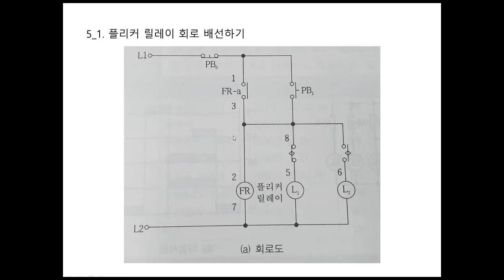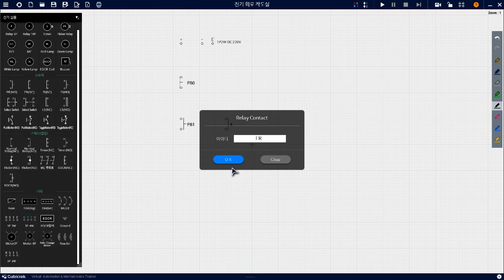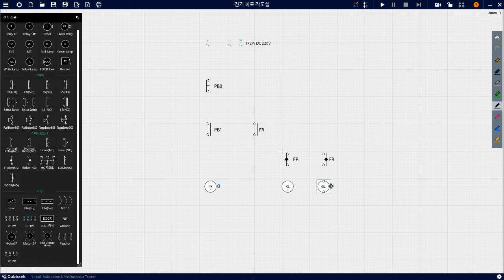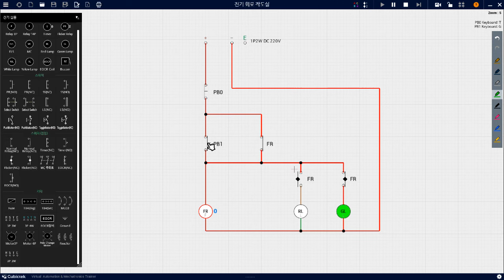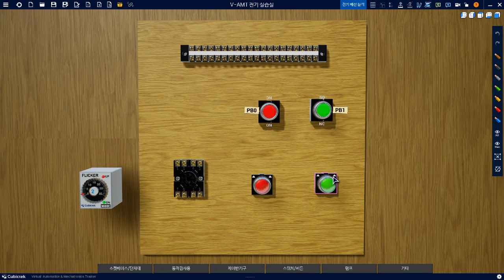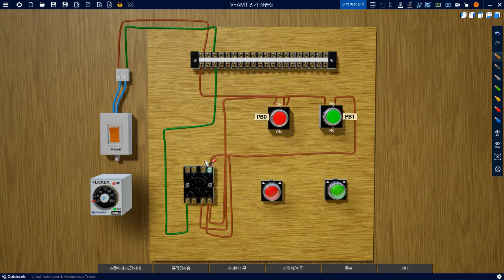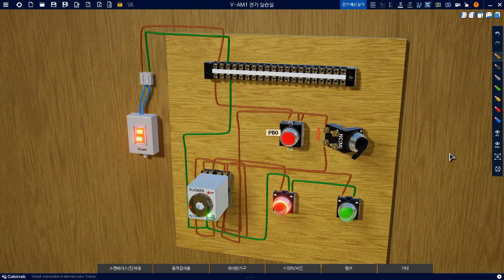플리커 릴레이회로 배선하기 보충설명 3교시